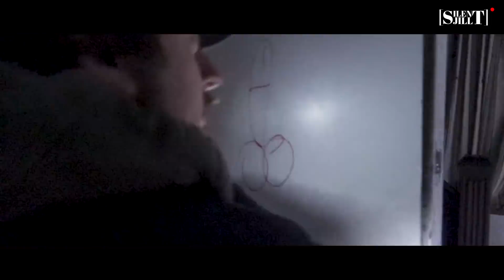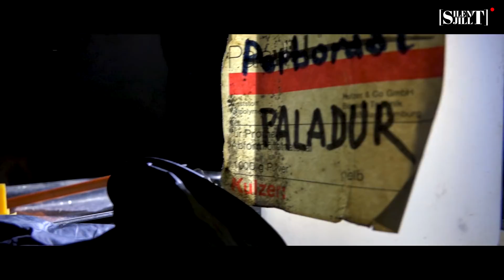La villa du dentiste fou avec Louis la Besace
C'est parti pour le 9ième épisode et surtout une nouvelle saison riche en frissons !!

Merci à tous nos abonnés qui nous font confiance et qui suivent nos aventures !! Et bienvenu à tous les nouveaux.

Merci à Christopher d'être toujours présent et de m'avoir épaulé, alors que pour lui aussi les dernières semaines étaient loin d'être agréables !
Mais une véritable équipe ne se sépare pas même dans les plus grandes tempêtes.

Merci à Beverly Libert pour cette adresse hors du commun !
Merci à Missgreendy pour le logo

Production video / montage : Christopher Badics